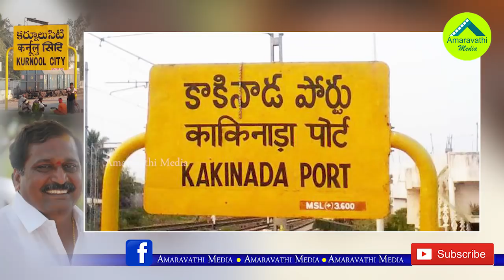మరో సమరానికి సిద్ధమైన కర్నూలు..వైసీపీకి విపత్కరమేనా!|Another Elections Heat in Kurnool|MLC Election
Another Elections Heat in Kurnool|MLC Election
After Nandyal By-Election, again political heat continues in Kurnool district with MLC Election. Watch Amaravathi Media Special Story on Kurnool MLC Election.